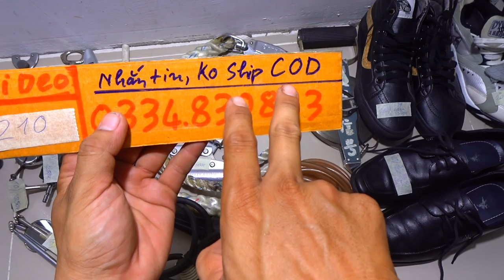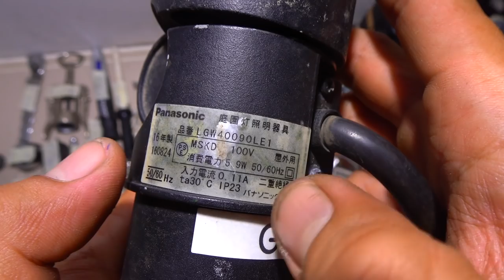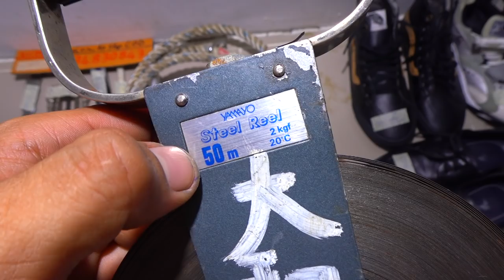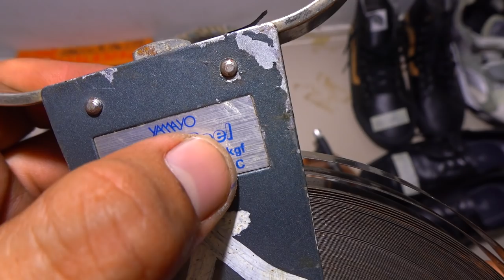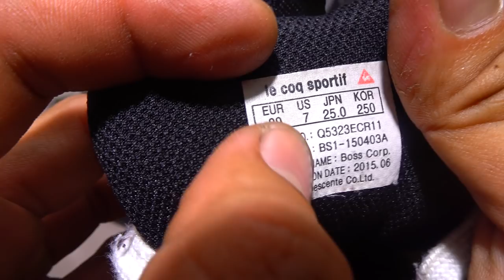VIDEO 210 sún bắn cát cây liếc dao 🔪 kẹp khoan khui rượu móc khóa sún bắn cát giày củ